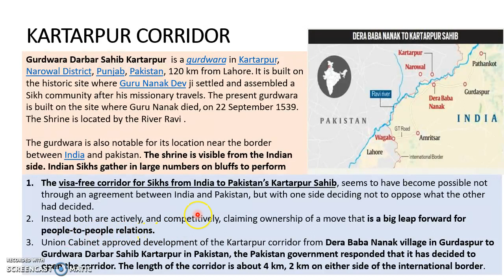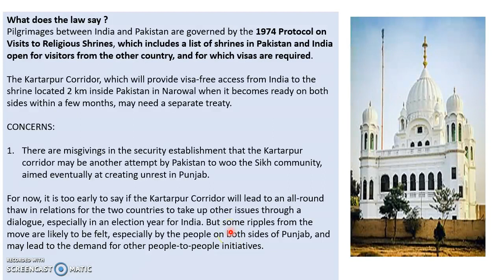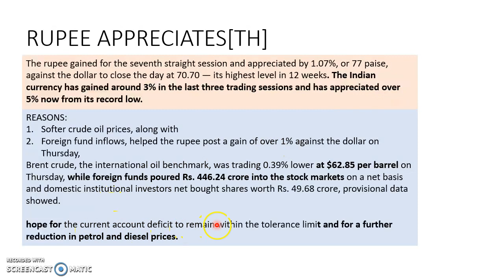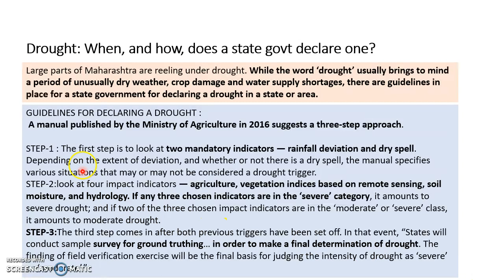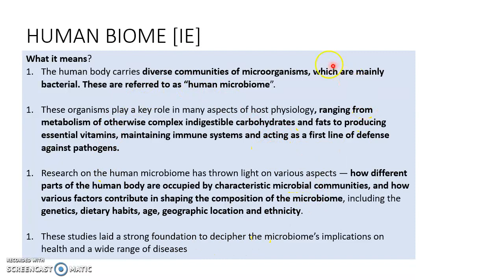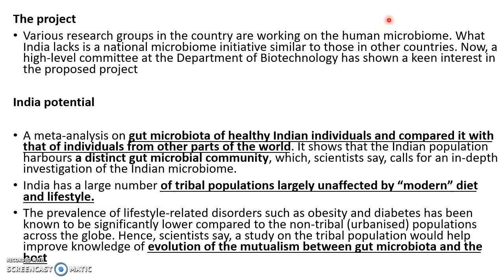Current Affairs(23-11-18) and GK - The Hindu,PIB,IE,Downtoearth,etc